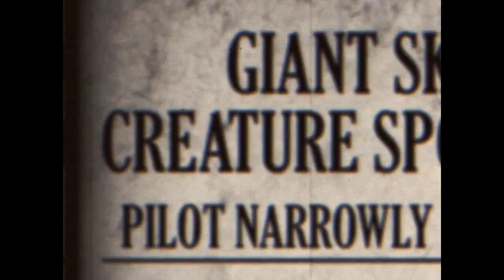BioShock Infinite - Story Trailer | Columbia - A Modern Day Icarus | Part 2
Platform: PC, PS3, Xbox 360
Release Date:
►► North America, Europe & Australia: Feb 26th, 2012
Genre: First-Person-Shooter
Publisher: 2K Games / Sports
Developer: Irrational Games

Official description:
"In this "Truth From Legend" segment, Alistar Bloom attempts to unlock the mysteries of Columbia, and reviews artifacts that pose new and troubling questions about the city."